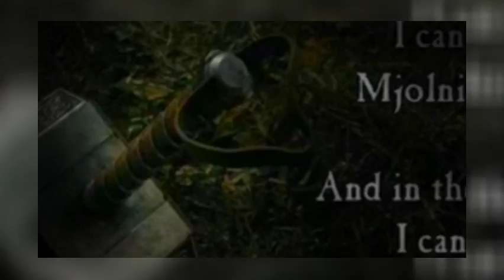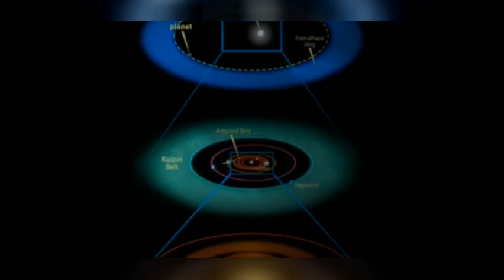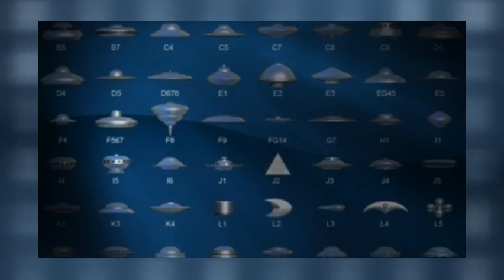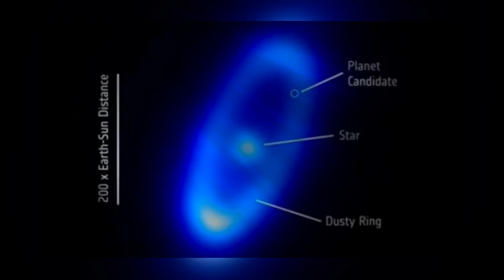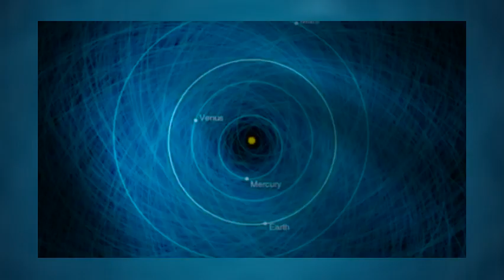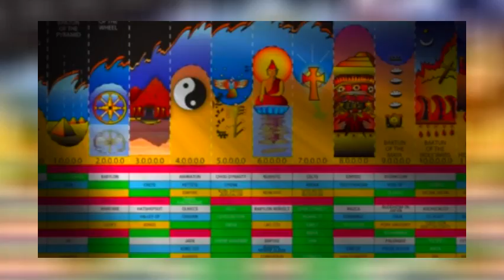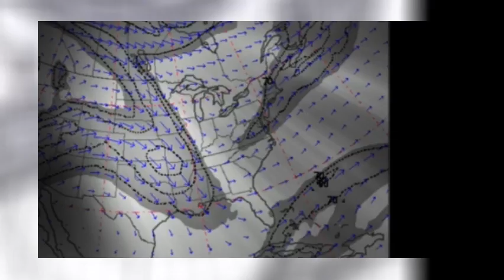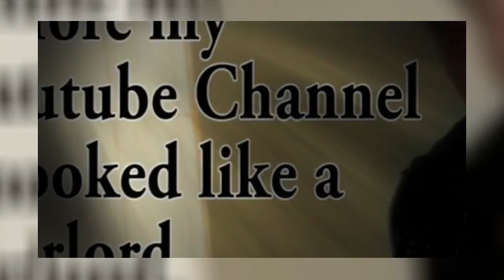My Angry Rant: The Astonishers & The Truth community